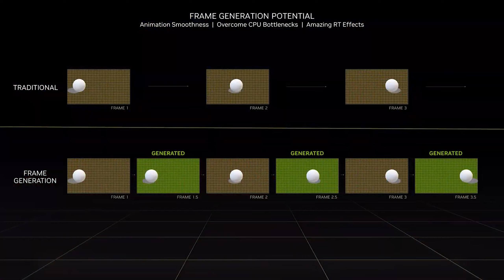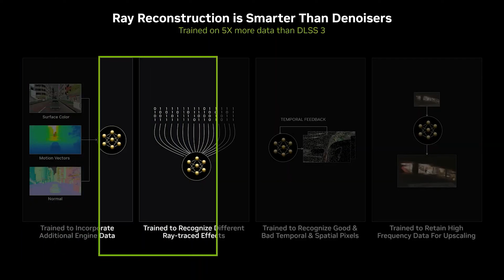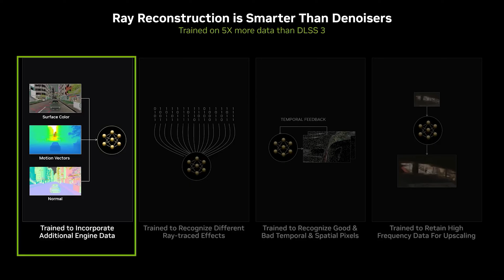RTX 4080 SUPER⭐ՆՈՐ ԳԵՐՀԶՈՐ SUPER PALIT ՏԵՍԱՔԱՐՏ + ԹԵՍԹԵՐ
PALIT RTX 4080 SUPER

Wheel: Logitech G29 + Transmission
JoyStick: DualSense™ Wireless Controller
Gaming Chair: Cougar TERMINATOR
HeadSet: HyperX Cloud Alpha Wireless
Microphone: HyperX QuadCast S White
Mouse: HyperX Pulsefire Haste 2 White Wireless
MousePad: HyperX Pulsfire MAT XL RGB
KeyBoard: HyperX Alloy Origins + Pudding KeyCups
WebCam: Logitech C922X Pro
Monitor: HP X27q QHD 2K 165hz
Case: Thermaltake Ceres 500 TG ARGB Mid Tower Chassis (White)
Mother Board: ASUS PRIME Z-690-P WIFI D4
Processor: Intel® Core™ i7-14700kf
Processor Water Cooling: COUGAR HELOR 360